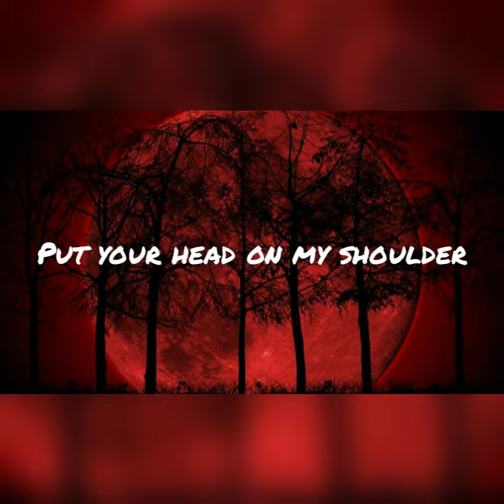Put Your Hands on My Shoulder x Streets ( LYRICS ) BASS BOOSTED